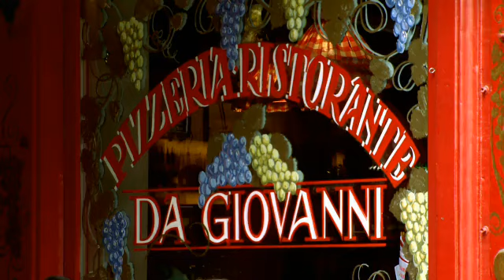Da Giovanni Antwerpen